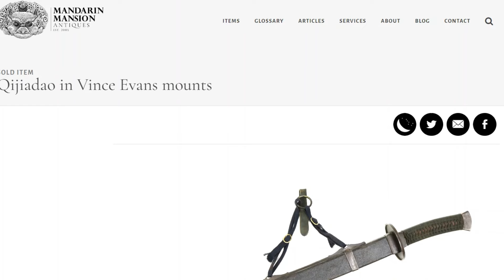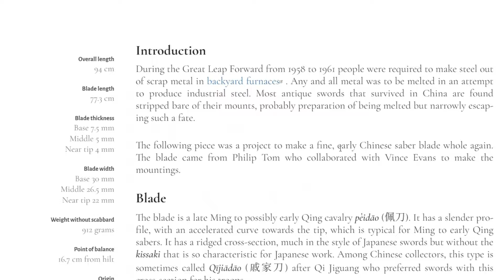LK Chen Wo Yao Dao 倭腰刀 (Japanese-styled Qing cavalry saber)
LK Chen reproduced this blade, based on a reconstruction of an antique. It represents the influence of Japanese swords on Chinese sword design, and is a lovely cutter and feels great in hand. I review this LK Chen repro for you all.

00:00 Introduction
00:57 倭寇 WōKòu / "Japanese" pirates
01:39 The Influence of Japanese Swords
02:46 The Reconstruction of an Antique
04:07 Let's take a closer look
07:40 Swinging the Saber around
09:18 Cutting
11:34 Conclusions

The Wandering continues...